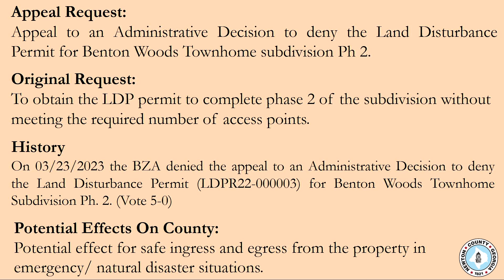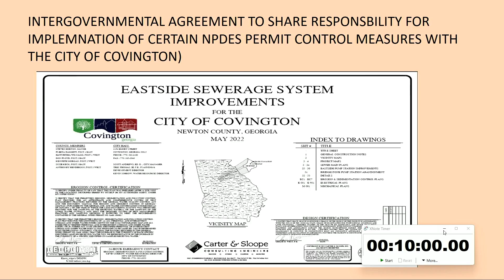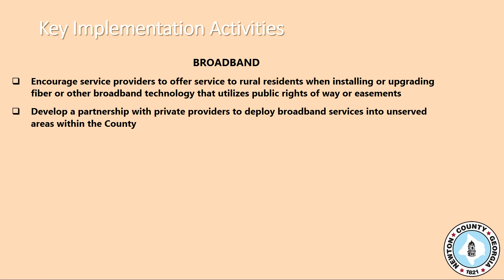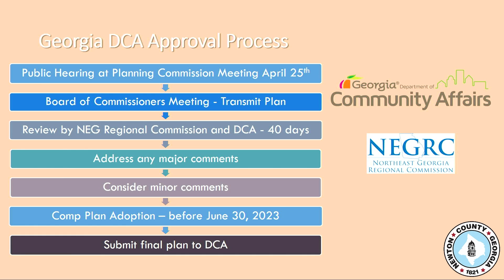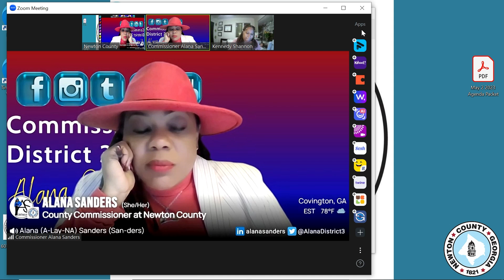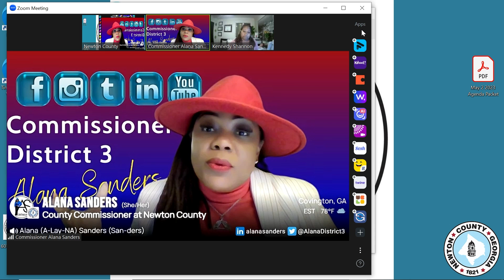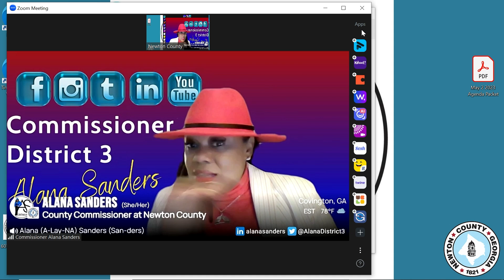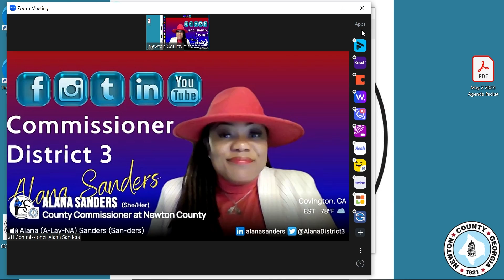BOC Regular Meeting I May 2, 2023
Newton County Board of Commissioners
                             Regular Meeting Agenda
                                           7:00 p.m.
                     Historic Courthouse-1124 Clark Street
                             Covington, Georgia 30014

Thought for the day….“Each of us guard a gate of change that can only be opened from the inside.”         ~Stephen Covey ~
1. Call to Order: Chairman Banes
2. Invocation: Pastor Brad Rutledge, HOPE Church of Newton
3. Adoption of the Agenda
4. Citizen Comments
6. Reports from Chairman Banes
   7. Unfinished Business
       *Tabled April 18, 2023 Discussion and consideration- Resolution R041823
       Newton County Georgia Approval of Certain
       Special Events within the City of Covington Historic Downtown Entertainment
       District.
   8. Consent Agenda
  a) Approval of the Minutes: May 18, 2023
    BOC Work Session/Budget Work Session for Citizens/Regular Board Meeting
 b) Superior Court – Requesting approval of application for ARPA Grant to reduce pandemic
            related case backlogs and upgrade courtroom A/V technology.
            Time Sensitive/Deadline Requirement: Yes/Date: May 3, 2023
            Cost: $1,071,384.00/Funding Source: ARPA/Match: N/A
            Presenter: Judge Ken Wynne, Superior Courts Alcovy Judicial Circuit
       Items for Board Discussion & Consideration______________________________________
     9. Probate Court/Purchasing – Requesting approval for Purchasing Card (PCARD) for Probate
        Court Judge Melanie Bell to be used for annual subscription fees that can only be paid by
        PCARD.
        Time Sensitive/Deadline Requirement: No/ Cost: $1,000.00 mthly/$600.00 single transaction
        Presenter: Judge Melanie Bell, Probate Court
     10. Facilities/Purchasing – Requesting approval of Change Order #2 for Five Fields Lawn Care for
        three additional locations which shall include forty-two (42) visits per year and pine straw.
         1. Fire Station #5 located @ 2707 Access Road.
         2. Eastside Roundabout located @ 140 Hwy. 142
         3. Mental Health Drive (Hill and Roadway)
        Time Sensitive/Deadline Requirement: No
        Cost: Do not exceed $128,497.56/Funding Source: General Fund/Budgeted: Yes/Match: No
        Presenter: Jason Johnson, Facilities Director

   11. ARPA Update – Ms. Kennedy Shannon, iParametrics

   12. Human Resources/Risk Management – Requesting review and approval of the County
         Manager Contract for Harold B. Cooper.
         Time Sensitive/Deadline Requirement: Yes/Budgeted: Yes/Match: N/A
         Presenter: Amanda Shoemaker, Human Resources Director

         7:30 P.M. Zoning/Public Hearings
            Ten minutes is allowed for those to speak in favor of each petition, in addition, ten
       minutes is also allowed for those to speak in opposition.
       Presenter: Shena Applewhaite, Director of Development Services
       1. Appeal Case: APP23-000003 (Original Cases APP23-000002 + LDPR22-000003)
       Location: Brown Bridge Rd
       Applicant: Simon H. Bloom
       Map & Parcel Number: 0043 037
       FLUM: RES
       District: 4
       Zoning: RMF (Multi Family Residential)
       Acreage of Property: 8.43
       Request: Appeal to the BZA decision to not approve the LDP permit for Benton
       Woods Ph2.
       Requests for consideration
       1. INTERGOVERNMENTAL AGREEMENT TO SHARE RESPONSBILITY FOR
       IMPLEMNATION OF CERTAIN NPDES PERMIT CONTROL MEASURES WITH
       THE CITY OF COVINGTON)

      2. DEPARTMENT OF DEVELOPMENT SERVICES FEE SCHEDULE UPDATE

      3. NEWTON COUNTY COMPREHENSIVE PLAN 2023 UPDATE DRAFT
      PRESENTATION.

18. Citizen Comments
19. Board Comments
20. Executive Session (If needed)
21. Adjourn